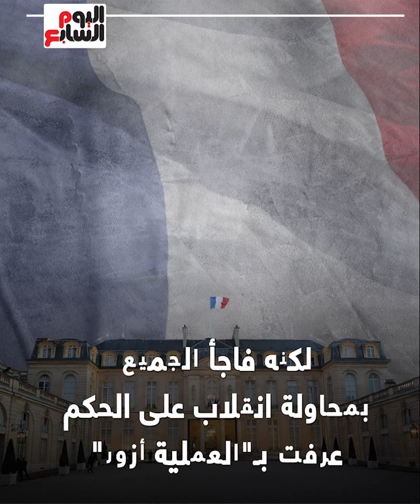العملية أزور".. محاولة للانقلاب على الحكم فى فرنسا واقتحام القصر الرئاسى